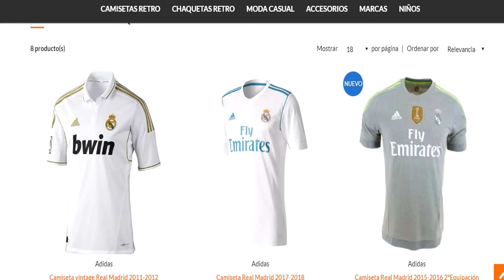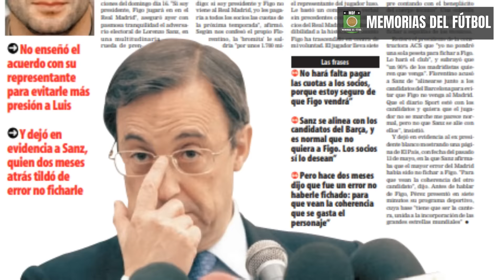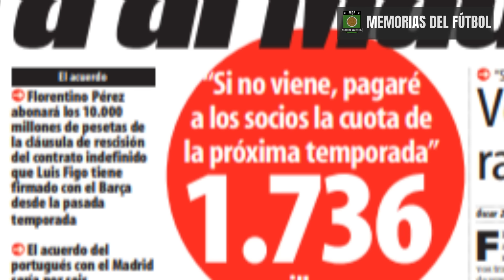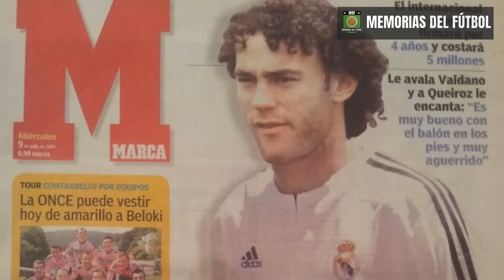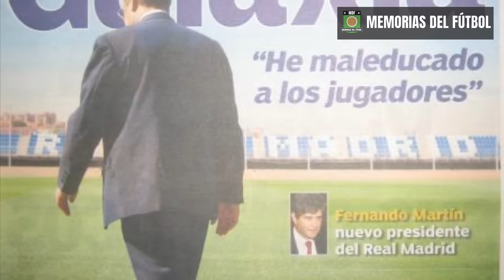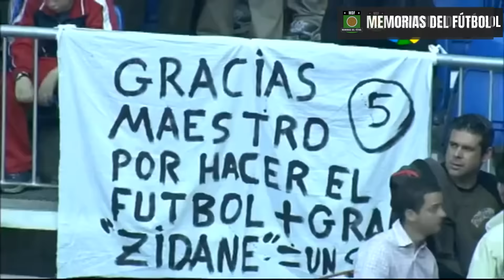El REAL MADRID de los GALÁCTICOS ✨ (2000-2006) | ¿ÉXITO o FRACASO?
El Real Madrid de los Galácticos que pasó a la Historia del Fútbol

Florentino Pérez conformó un Real Madrid lleno de Leyendas (Figo, Zidane, Raúl, Ronaldo...) Del 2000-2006 Los Galácticos ganaron 7 títulos pero después estuvieron 3 temporadas sin trofeos. Florentino Pérez creó un modelo basado en la contratación de los mejores jugadores del mundo pero ¿Crees que fue un éxito o un fracaso?